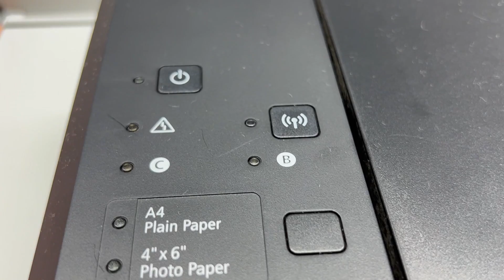Best Printer? | Canon PIXMA MG3620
Check this Amazon link for the current price